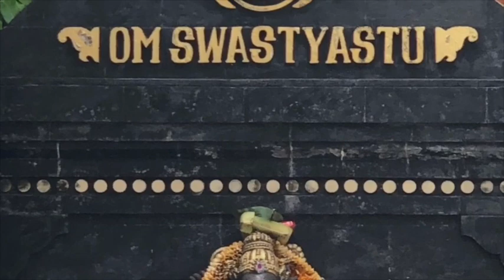Sinais de uma boa digestão (agni) & o almoço enquanto a principal fome (refeição) do dia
Princípios Teóricos para Saúde :: Quais são os sinais adequados de uma boa digestão (agni)? Quais são os sinais adequados de um bom sono (nidrã)? Quais são os sinais adequados de uma boa excreção (malas)? Quais são os sinais de uma boa menstruação? Nos precisamos saber os sinais adequados de cada uma dessas coisas, porque a partir delas que sua saúde vai ser construída...

 *Sinais de uma boa digestão (agni) -  principal fome (refeição) do dia é na hora do almoço e se você não tem nenhuma fome de verdade neste período algo não está bem; segunda principal refeição do dia é  a hora do ayurveda feliz fima da tarde período vāta do dia e se for necessário algum café da manhã de jejum ou algum jantar eles são relativamente terciários. Então o principal sinal de uma boa digestão é fome certa na hora certa; outro sinal de um bom agni é  quando sentamos para comer não paramos na metade do prato; se você cansa, enjoa da comida no meio da refeição não é bom sinal  e o terceiro aspecto é quando você tem uma digestão adequada e esse é um aspecto central dessa parte, digestão adequada significa que você comeu feliz porque estava gostoso, nesse processo você não tem gases, você não tem queimação, você não tem empachamento, não tem estufamento e nem se sente com um sono excessivo após a refeição.

@fabiodreux *insta
@ayurevdaceleste *fb